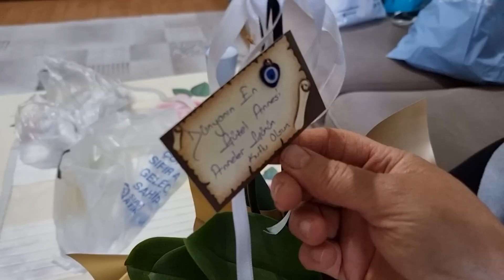ANNEME ANNELER GÜNÜ SÜRPRİZİMİZ